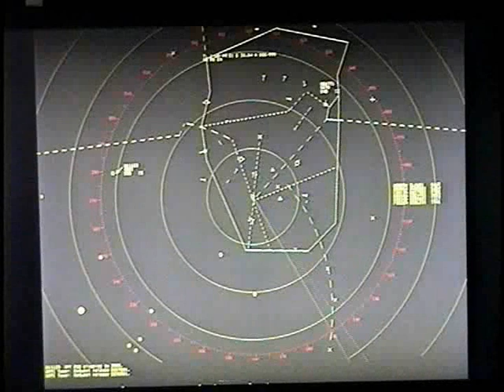SELFRIDGE MILITARY AIR MUSEUM- ATC EXHIBIT A/V MOCK-UP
This ATC sim video is transferred S-VHS to DVD from an actual DOS-run training version. The S-VHS was recorded directly from a flat-panel monitor as the DOS was being run. The ATC chatter (mismatched audio) was dubbed in for this A/V mock-up.

This video will be reworked into a prototype and finally installed in a Cold War museum exhibit at the Selfridge Military Air Museum at the SANG base in MI...The ATC sim will run in various scenario loops from within the display's cabinet (floor console). The exhibit diplay is actually the same flat-panel monitor and will fit behind the console's main front panel. To the museum-goer, the exhibit display will appear to be circular (cropped).

We could just try to record digital video (progressive scan) from the DOS-run computer directly into a DVD recorder. A VGA to S-Video cable adapter should enable this.

Another option may be to gut the DOS system with everything  intact and transfer it to a custom fit berth built into the interior of the cabinet. However, that would require a HDMI connection to the monitor via VGA plug from the DOS drive-run video card and I'm skeptical towards being able to find a cable adapter for that.